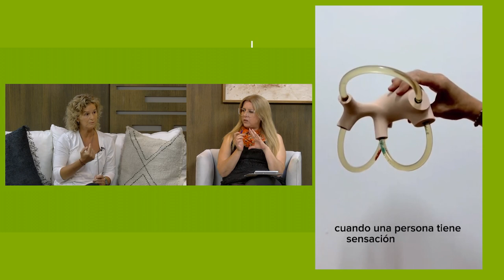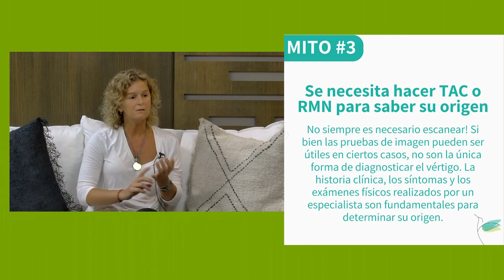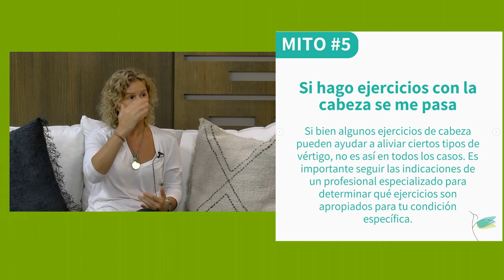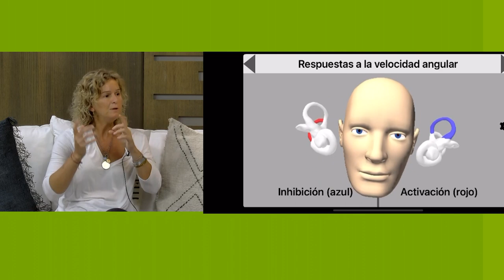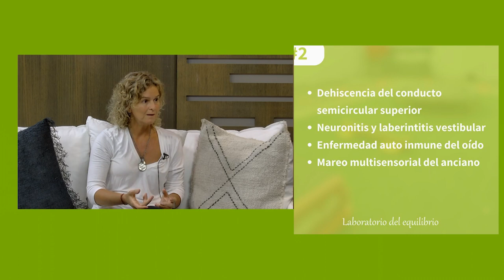👨‍⚕ Eco Salud con Carola Nuñez y de invitada Natalia Claus, kinesióloga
Todas las semanas un nuevo episodio de Eco Salud junto a Carola. También escuchalo en Spotify.